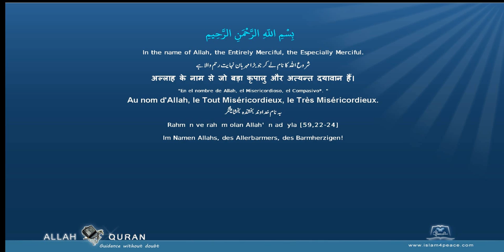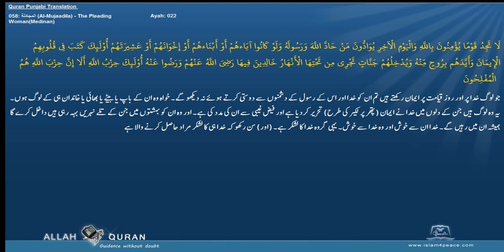Quran Punjabi Translation 058 المجادلة Al Mujaadila The Pleading WomanMedinan Islam4Peace com